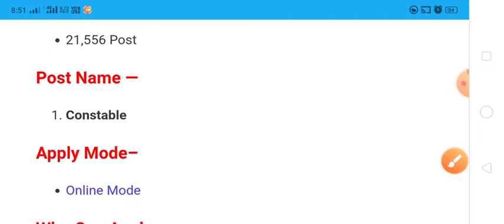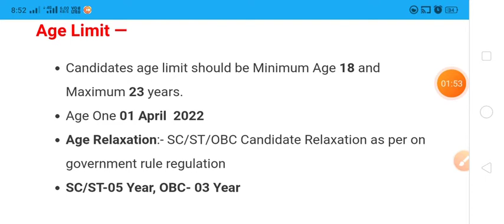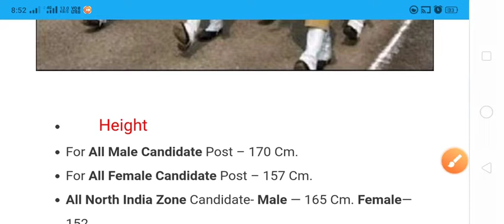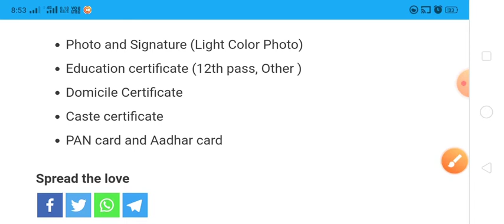CRPF Constable Recruitment 2022 || 10th Pass || All india Job